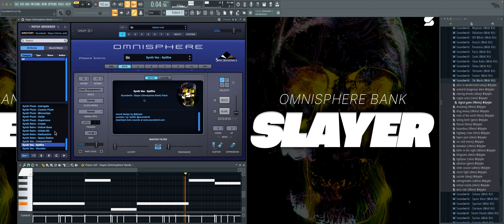[+50] Free Omnisphere Preset Bank - SLAYER [PLAYBOI CARTI, YEAT, LIL UZI VERT] Hyperpop Presets 2023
This omnisphere bank contains (+50) custom preset patches created by "Dj Vybe" in the styles of “YEAT, Travis Scott, Future" & many more artist to deliver that next level sound to keep your beat production sounding high quility!
ime Stamps
0:00 - 0:10 Intro
0:11 - 0:58 Synth Bass
0:59 - 1:32 Synth Bells
1:33 - 1:46 Synth Flutes
1:47 - 2:00 Synth Guitars
2:01 - 2:14 Synth Keyboards
2:15 - 4:12 - Synth Leads
4:13 - 4:35 - Synth Pads
4:36 - 5:11 Synt Plucks
5:12 - 5:52 Synth Retro
5:53 - 6:11 Synth Vox
6:12 - 6:23 Outro
• HQ Sound Patches
• Works In All DAWs
• INSTANT Inspiration!
• WAY MORE Than Just A Omnisphere Preset Bank!
• Future Sounds for you to create hundreds of new beats!